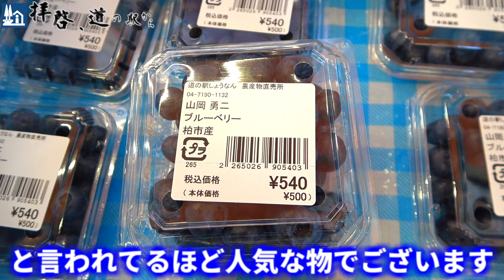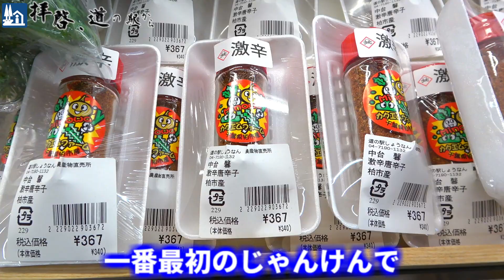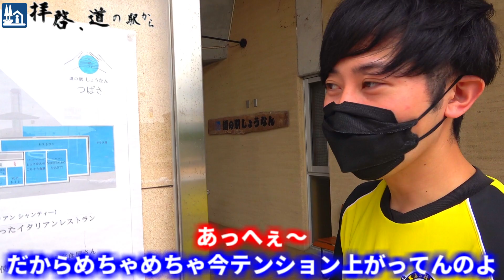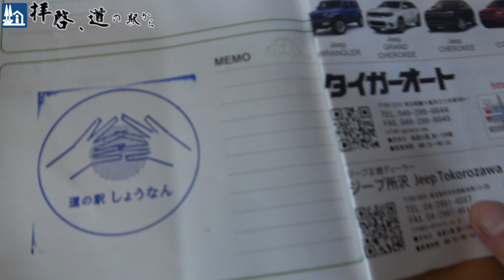【道の駅しょうなん】リニューアルした道の駅が超巨大になってしまった件‥［思い出の地へ］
生まれ変わった道の駅！
千葉県柏市の道の駅をレイソルサポーターが熱くご紹介！

拝啓、概要欄を見て下さった皆様。
このチャンネルは日本全国の道の駅を紹介するチャンネルです！
今回は千葉県柏市にある道の駅「しょうなん」さんにお邪魔しております。

僕たちの一番最初に訪れた思い出の道の駅。
手賀沼のほとりにただずむ。
至って普通の道の駅。
名物のカブが並び、たくさんの新鮮野菜が陳列されていた。
一番の売りは、カブの味がしっかりと味わえるソフトクリーム。

そんなどこにでもある道の駅がリニューアルオープンしたのだ！

既存の道の駅の隣に新しくより大きな建物を建て、そこに生まれ変わったきれいな直売所とインフォメーション、休憩スペースが入りました。
駐車場も更に大きくなり、既存の建物にはイタリアンレストランとヒルナンデスに取り上げられた唐揚げも！
更に房総半島で有名な木村ピーナッツもテナント入りして千葉の魅力をたっぷりと詰め込んでいます。

そして、柏らしいカブ、ブルーベリー、トマトと言った商品が以前よりも何倍にPRされている。
クラフトビールや柏レイソルの商品もあってこれはテンション爆上がり！
駅長様も柏レイソルホームの年間パスポートを持っているほどの熱狂的サポーター！

なんといってもあの想い出の味カブソフトクリームはまだ残っているのか？
そして味は変わらず存在しているのか？
誰もが予想できなかった衝撃のラストを見逃すな！！！

今回訪れた道の駅「しょうなん」情報コーナー
所在地
〒277-0911
千葉県柏市箕輪新田59-2
登録路線 千葉県道8号
登録日 2000年8月18日
開駅日 2001年4月20日
営業時間 9:00 - 19:00（4月 - 9月）
9:30 -18:00（10月 - 3月）

駐車場
大型車：29台
小型車：357台
身障者用：10台
トイレ
男：大 6器（4器）、小 14器（11器）
女：18器（14器）
身障者用：2器（1器）
※（）内は、24時間利用可能
既存棟
レストラン
木村ピーナッツ
新設棟
農産物直売所
ロビー
カフェスペース
加工体験室
芝生広場

お相手は道の駅大好きなポンコツスーザンと道の駅に興味がない暴君だんぺいの二人。
実施に道の駅を訪問したり、いろんなランキングで紹介したりと、今まで皆様が気付かなかった魅力を楽しく真面目に紹介してきます！

皆で道の駅を好きになって口コミで広めて下さい。

■関連動画

○以下千葉県の道の駅訪問紹介。

・拝啓、道の駅からのアカウント

[目次]
00:00 今回の見どころ
00:14再びあの地へ
00:57新エリアへ！
01:23シン直売所へ！
03:17既存棟はどうなっているのか
03:58レストランへ！
07:25お待たせしましたカブソフトです。
09:07スタンプのコーナー！
10:07エンディング～
10:46お・ま・け